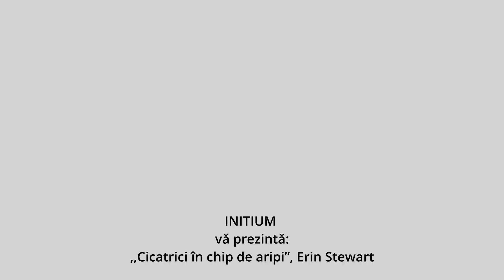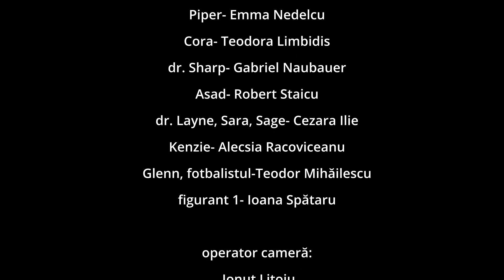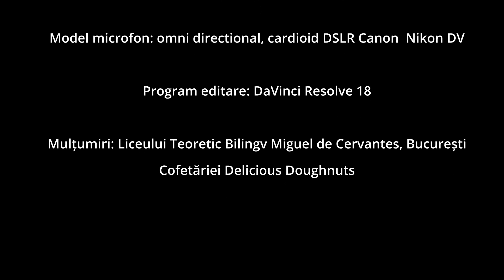Initium • Cicatrici în chip de aripi • Boovie Junior 2023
Trailerul echipei Initium de la Școala Gimnazială nr. 56 SECTORUL 2, BUCUREȘTI pentru cartea Cicatrici în chip de aripi de Erin Stewart
Team Initium's trailer from Școala Gimnazială nr. 56 SECTORUL 2, BUCUREȘTI for Scars like wings by Erin Stewart